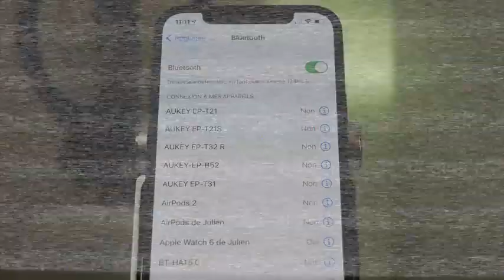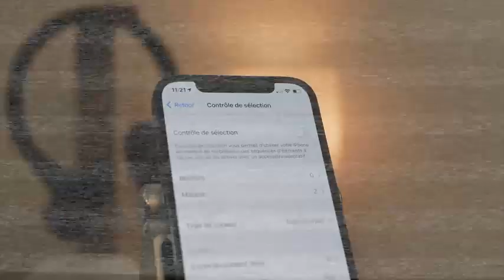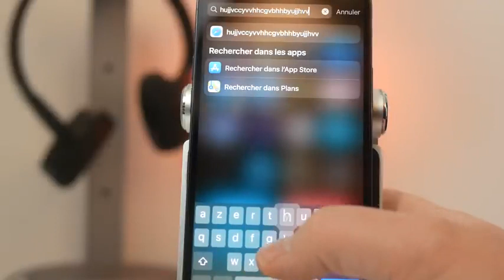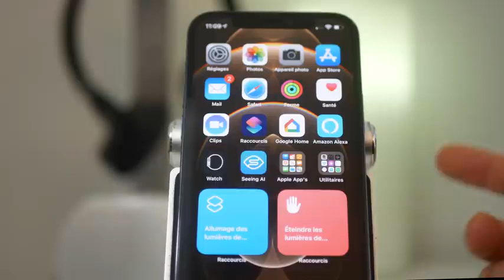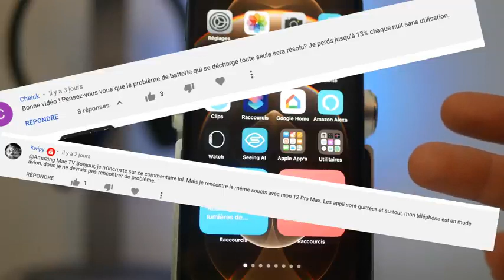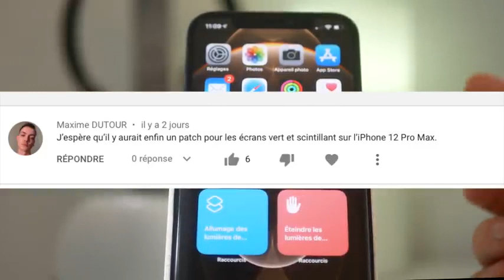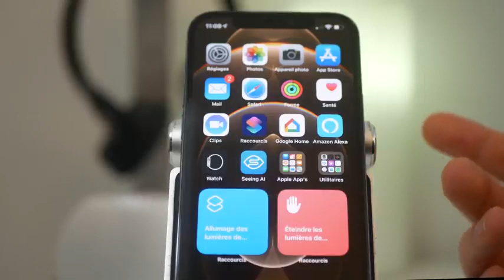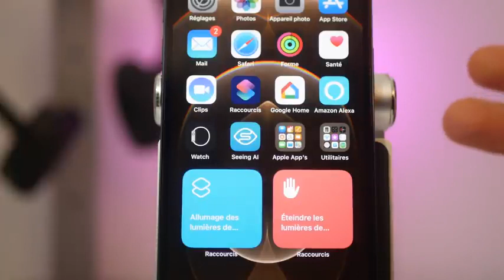iOS 14.4 version finale est disponible _ Quelles sont les nouveautés sur iPhone d_IOS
Samsung Galaxy

IPhone 11

IPhone 12 mini